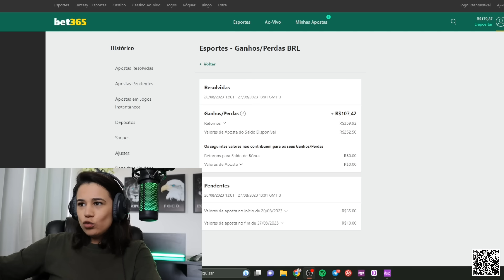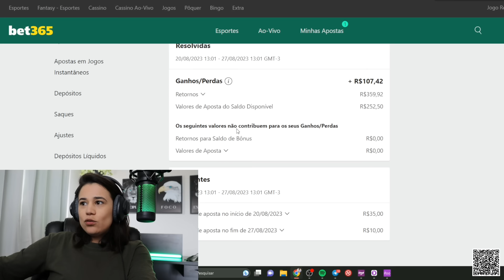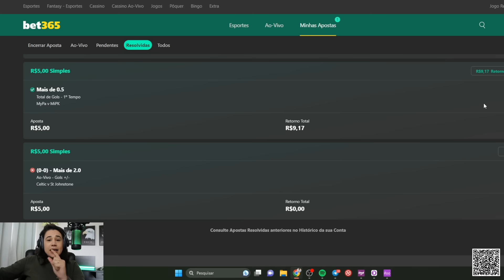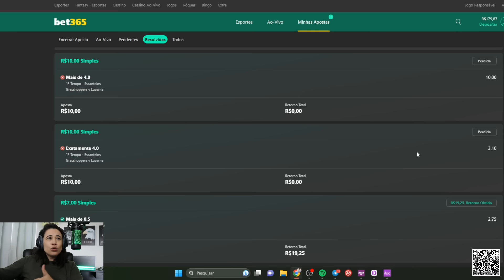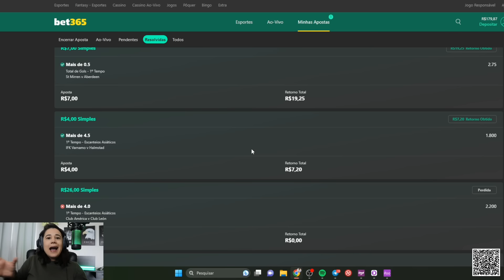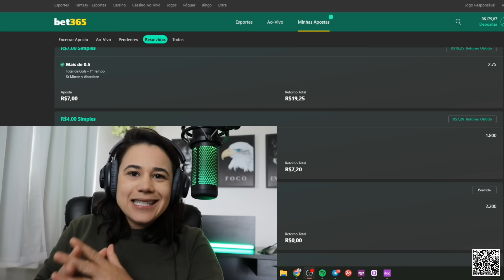BANCA PEQUENA, COMO EU DOBREI MINHA BANCA COM MENOS DE 100 REAIS EM 5 DIAS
Se você faz parte da GRANDE MASSA que tem BANCA PEQUENA  você precisa assistir esse vídeo até o final!

Já aproveita pra dobrar sua banca abrindo sua conta na Betano e fazendo seu primeiro depósito de até R$500,00 reais e tenha a chance de ganhar até 50 mil todo final de semana